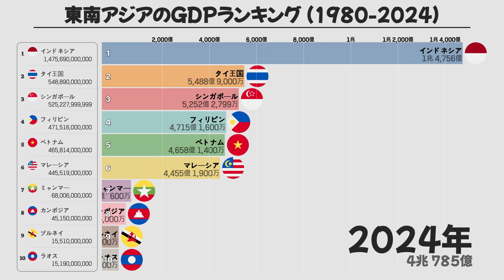1980年から2024年までの東南アジア各国のGDPランキング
このチャートは、1980年から2024年までの東南アジア各国のGDPランキングを示しています。データは、この地域の各国の経済成長トレンドを示し、時間の経過とともに各国の経済規模がどのように進化してきたかを視覚的に表現しています。このチャートを通じて、経済発展が顕著な国と成長が比較的緩やかな国を比較することができます。

GDP（国内総生産）：ある期間内に国内で生産されたすべての最終財・サービスの市場価値の合計です。経済の規模や全体的な経済活動を測るために使用される主要な指標の一つです。

✨もっとチャートが見たいですか？ここから始めてください！

[インタラクションチャート]
"1980年から2024年までの東南アジア各国のGDPランキング" のインタラクションチャートをご確認ください。